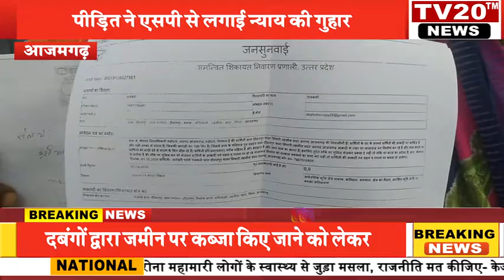TV20 NEWS : दबंगों द्वारा जमीन पर कब्जा किए जाने को लेकर पीड़ित ने एसपी से लगाई न्याय की गुहार